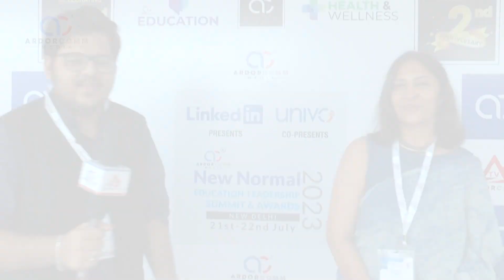Interview | Anita Gupta, Principal, Raman Munjal Vidya Mandir, Gurugram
ArdorComm Media Group hosted 'New Normal - Education Leadership Summit & Awards' on 21st & 22nd July 2023  at Hotel Radisson, Udyog Vihar, Gurugram (NCR) Delhi